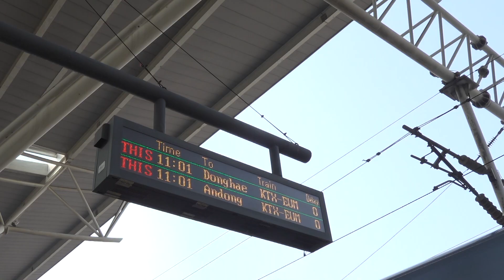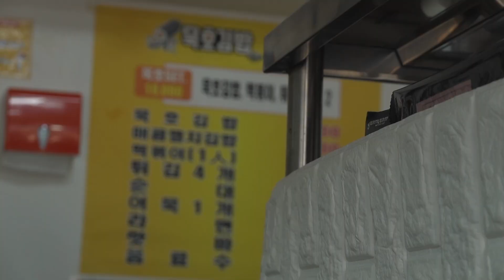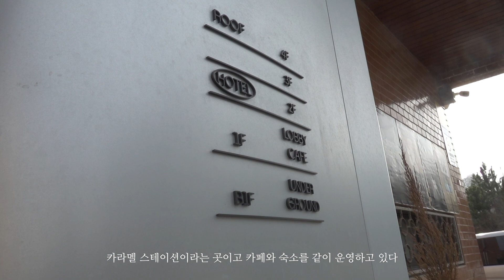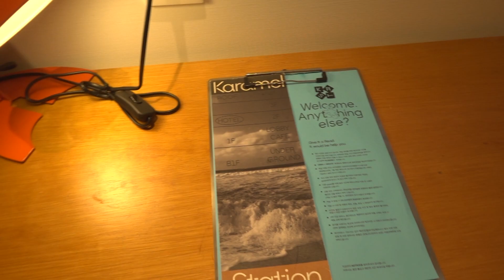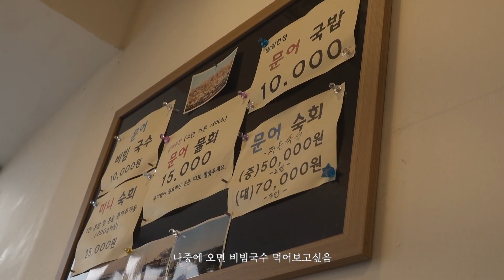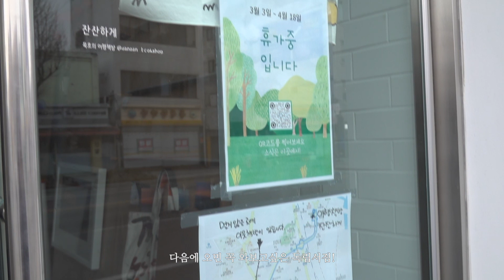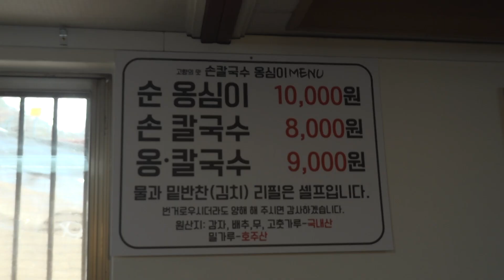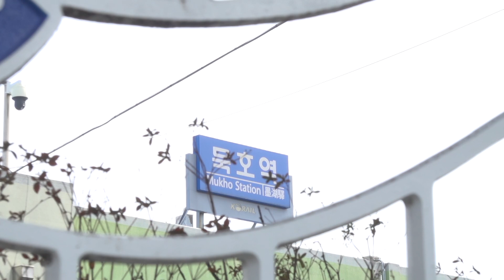[2024.03] 3월 중순에 혼자 떠난 뚜벅이 1박 2일 묵호 | 왓츠인마이백, 고향의 맛 옹심이 손칼국수, 라운드어바웃, 어달해변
00:00 첫쨋날
01:26 묵호로 출발
02:18 묵호 도착
03:01 점심 (묵호김밥)
03:31 카페 (라운드어바웃)
03:52 어달해변
04:56 숙소 체크인 (카라멜 스테이션)
06:55 갑분왓츠인마이백
11:05 묵호항
11:26 저녁 (무코문어 1936)
11:47 소품샵 (묘한동해)
13:12 둘쨋날 아침
13:36 점심 (고향의 맛 손칼국수 옹심이)
14:20 길에서 커피 마시기 (라운드어바웃)
14:44 소품샵 (끼룩상점)
15:15 집으로 출발